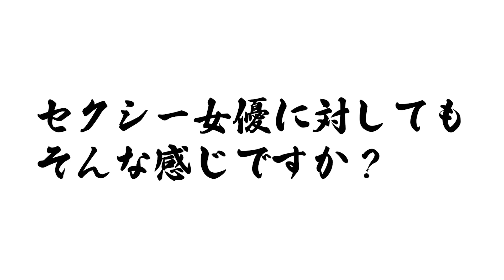【RIZIN LANDMARK6】荒東 怪獣キラー 英貴のセコンドを頼まれて悩んでいます。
北方大地・Jさんへのご質問、人生相談、恋愛相談などなど匿名で質問できる質問箱はコチラ

INSPIRIT商品ご購入の際に、お買い得になる紹介コード→ MIS0111